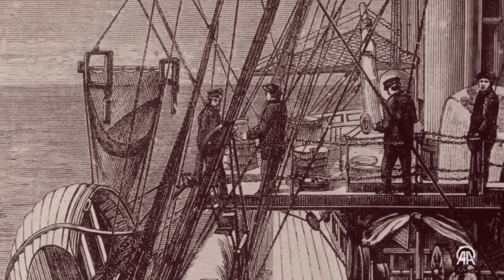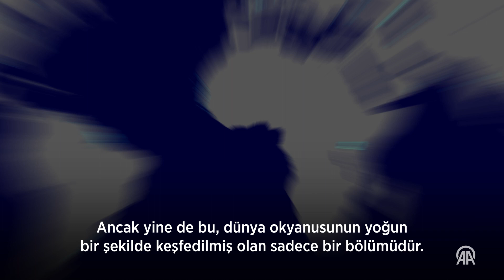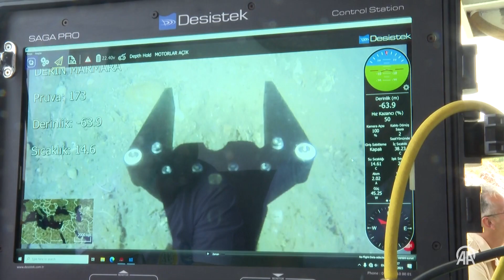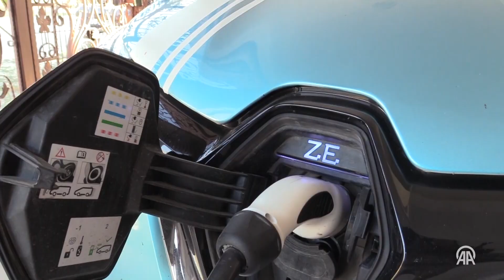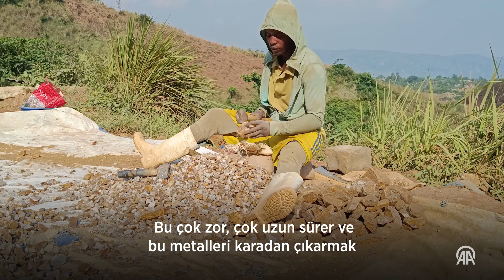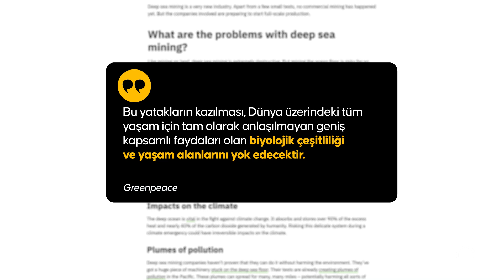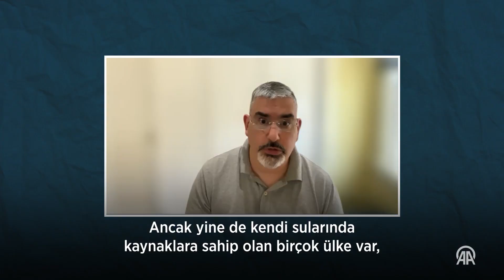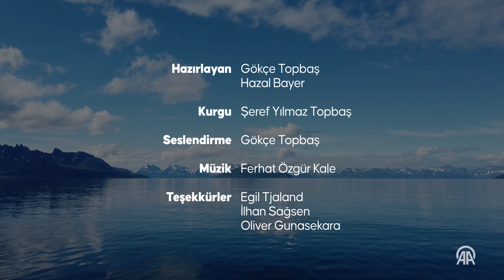Enerji sektöründe derin deniz madenciliğine ilgi giderek artıyor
Enerji sektöründe son yıllarda elektrikli araç, batarya ve temiz enerji teknolojilerinde yaşanan gelişmeler, bu alanlarda ihtiyaç duyulan kıymetli madenlere olan talebi artırıyor. Yeni dönemde büyüyen bu ihtiyacı karşılamak isteyen şirketler derin deniz madenciliğine yöneliyor.